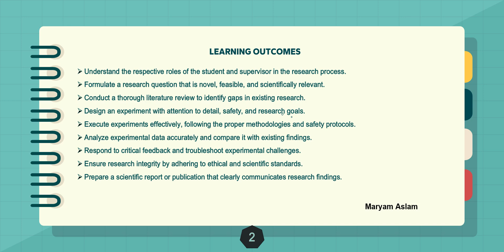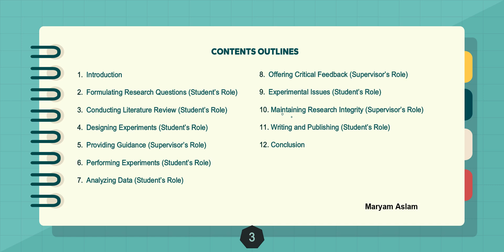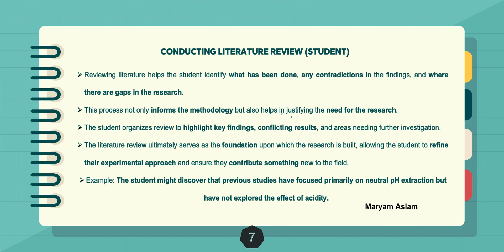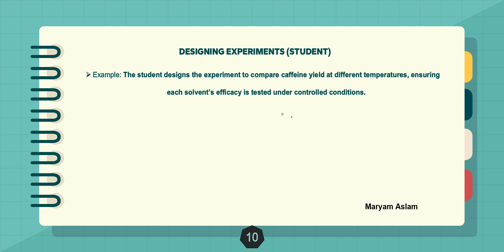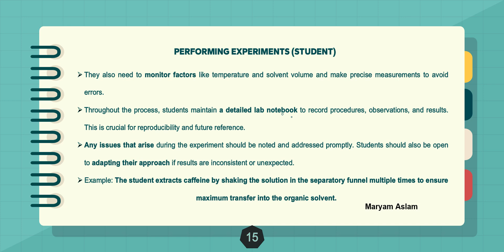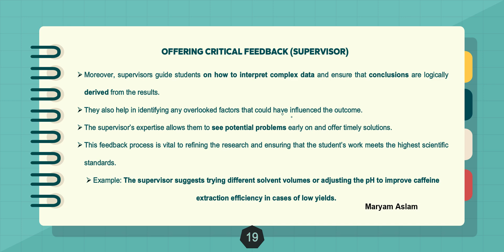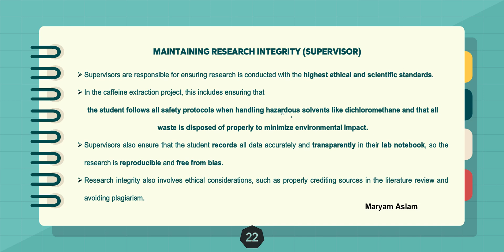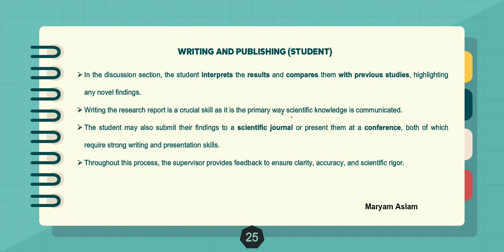Role of Student and Supervisor in a Scientific Research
In this video, we explore the crucial roles of both the student and the supervisor in scientific research. From developing a strong mentor-mentee relationship to achieving research milestones, this video provides insights into how effective collaboration can lead to groundbreaking discoveries.

We'll discuss:

Responsibilities of the student in planning, conducting, and documenting research.
The supervisor’s role in guiding, mentoring, and providing resources.
How to maintain clear communication and expectations throughout the research process.
Tips for overcoming challenges in a research partnership.
Whether you're a student starting your research journey or a supervisor aiming to mentor successfully, this video offers valuable advice to ensure a productive and impactful research experience.